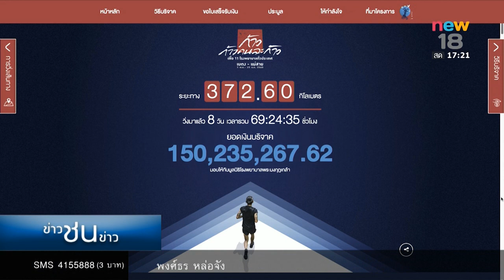ข่าวชนข่าว | ช่วงที่ 3 | 9 พ.ย 60 | new18